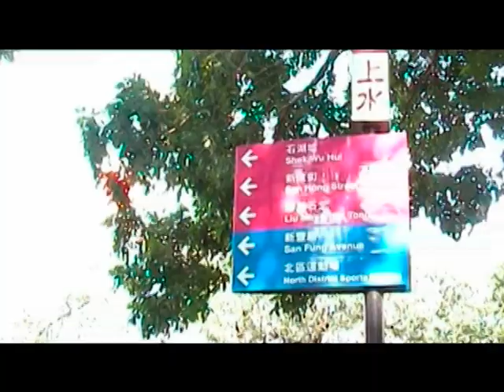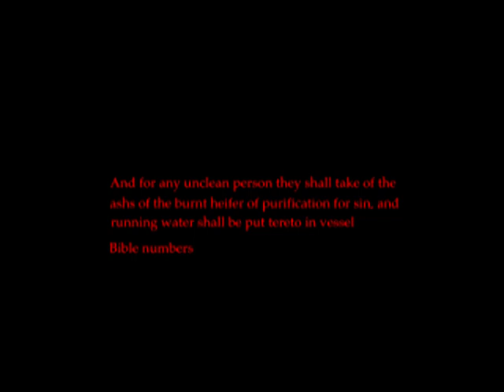Through Your Blood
Empty Tomb's MV.